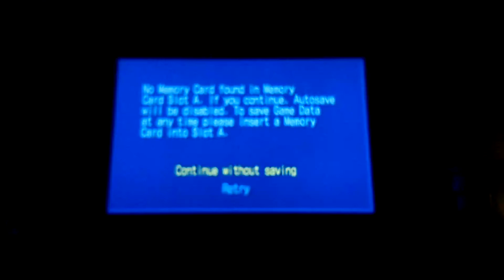The breaker of eggs (Shadow the Hedgehog, Part 10-3)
Part 3 of 3. I finally found the lantern, and now we face the big boss himself. I forgot I had to fight Eggman, which is why I did the intro for this video.